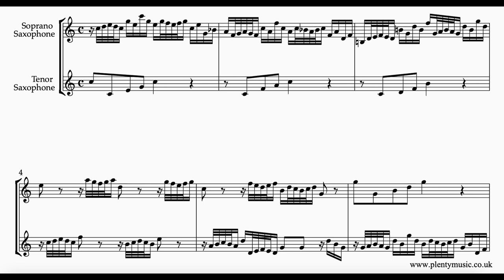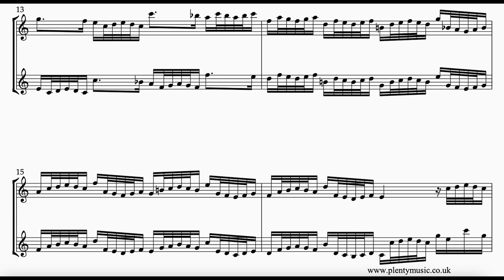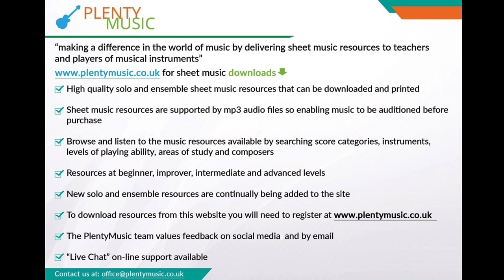Bach’s J.S. | Invention No.14 BWV 785 arr. soprano & tenor saxophone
J.S. Bach’s Invention 14 BWV785 arranged for soprano and tenor saxophone duo sounding in the original key of F. An excellent movement to improve ensemble playing and intonation requiring saxophone players to listen to each other and be constantly aware of the eighth note or quaver pulse.

 This is a challenging rhythmical work and a movement in which figuration is a substitute for ornamentation. In this arrangement the octave distance between the voices is in place.

Players need to have a vision and understanding of the phrasing needed before playing this movement. In this arrangement the

Bach’s music is from the baroque era in music history and presents the added challenge that there is generally minimal score detail in place in sheet music scores. What is important is to play the note values as written and acknowledge rests notated in the score.

The realisation plays back at 52 quarter note or crotchet beats to the minute. The music editor suggests playing the movement with an awareness of an eighth note or quaver pulse. An 8/8 time signature would in many ways be very appropriate for this movement. There are a number of octave transpositions in the tenor saxophone 2 part enabling the part to be kept to the instruments range.

Accompaniments are in place allowing alto saxophone players to participate in ensemble activities as part of practice routines. The soprano saxophone sounds on one side of the stereo channel and the tenor saxophone 2 on the other. The accompaniment tracks play back at 48, 50, 52, 54, 56, 59 and 61 quarter note (crotchet) beats per minute. Accompaniment backing tracks are recorded with a dry acoustic to encourage accuracy in playing. There is one bar count in /click track at the beginning of the accompaniment tracks.

The principle behind J. S. Bach’s two part Inventions is to take a musical idea or motive and then process it following the rules of good contrapuntal writing using the compositional processes of the baroque and at the same time referencing the closely related keys in the key journey. Inversion, repetition, sequence, transposition, augmentation/diminution amongst other processes are evident in Bach’s inventions as most other music of the baroque period.